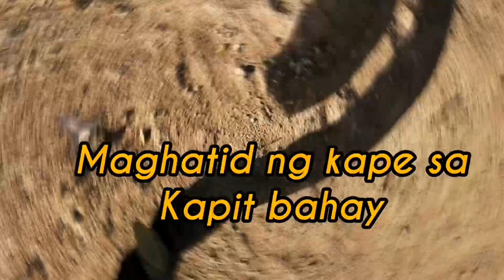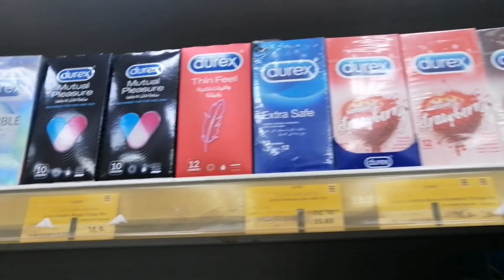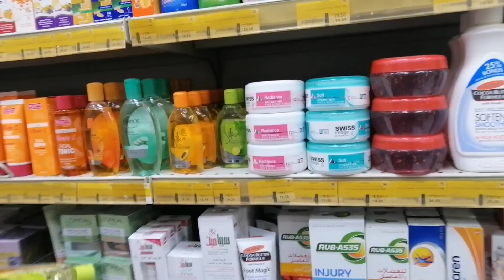a day of being ofw papuntang al ain abu dhabi